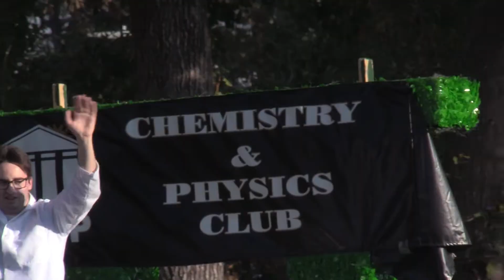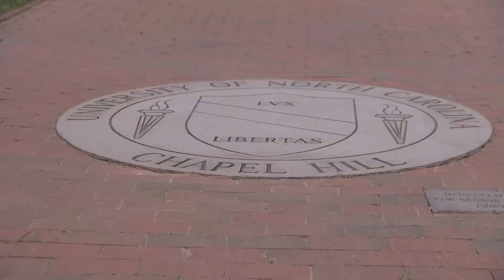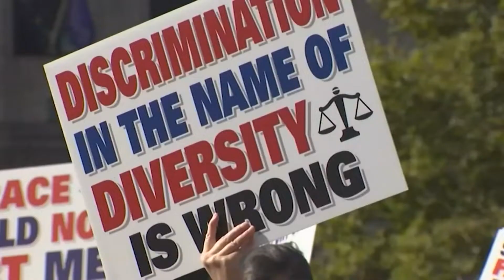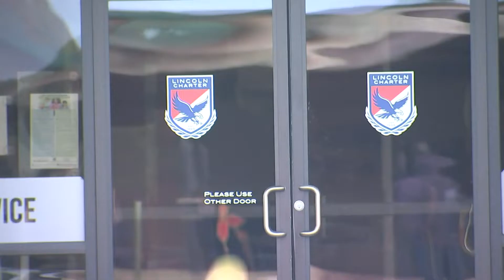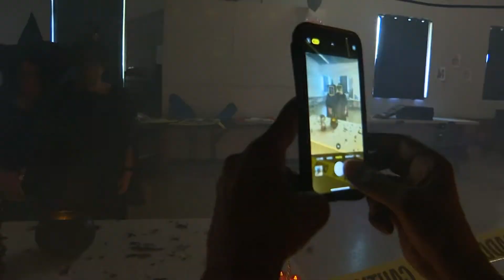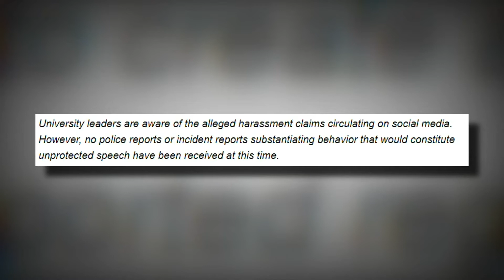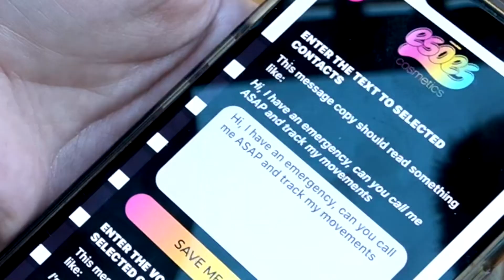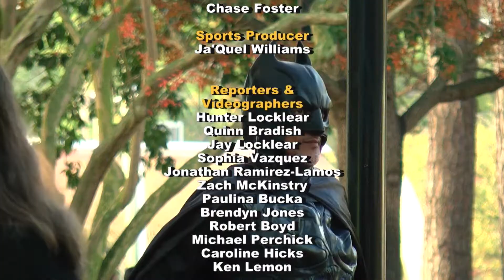Carolina News Today - 11/1/22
student-produced newscast

Views expressed do not necessarily represent the views of The University of North Carolina at Pembroke, its personnel, nor Trustees.